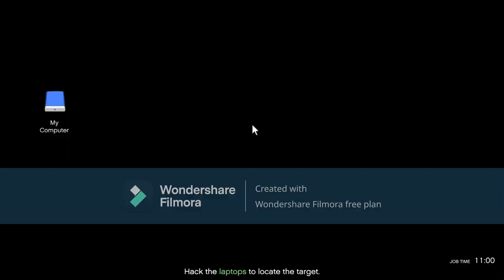Grand Theft Auto Online - Terrorbyte Missions - Client Jobs - Full Gameplay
This video contains 6 Client Jobs Missions in Terrorbyte:

00:00:00 Intro
00:00:20 Robbery in Progress
00:07:16 Data Sweap
00:23:22 Targeted Data
00:34:00 Diamond Shopping
00:41:28 Collector’s Pieces
00:51:20 Deal Breaker

ROBBERY IN PROGRESS
Paige advises that there is a bank robbery in progress that the player can intervene and take the loot. In order to locate the robbery, the player accesses the Traffic Camera network of Los Santos County and Blaine County via Paige's touchscreen computer in the Terrorbyte nerve center.
Once the player finds the location where the police are attending the robbery and engaged in a gun battle with the professional heist crew, Paige accesses the interior camera of the affected bank to get more detail on the opposition.
The player must then travel to the location of the robbery, eliminate the remaining three armed bank robbers and capture the bag of gold. At the Pacific Standard Bank, the two inside will both be in the main teller area, while the minigun-carrying robber is often located just inside the front door.
The player must then eliminate any LSPD or sheriff department officers and lose a 2-star wanted level before Paige will reveal the location of a buyer for the loot.
The buyer will be waiting at the location next to a black Rumpo Custom.

DATA SWEAP
Paige advises that there is undisclosed data on hard drives being moved around the city, and the player can hi-jack it for her client.
Four vehicles will be marked on the map, including a Baller LE LWB (Armored), a Schafter LWB (Armored) and a Cognoscenti (Armored) which will all be mobile, and one Speedo which will be parked. One of these will randomly contain the targeted data drives. In order to identify which is the correct vehicle, the player must get close enough for long enough to run a SecuroServ Hacking App from their Mobile Phone. If the vehicle does not contain the data, Paige will advise to try the next one.
Once the correct vehicle is identified, the player must eliminate the NPCs in it and steal the vehicle.
Paige will reveal then the location of a buyer for the data where the player will park the stolen vehicle in a garage to complete the job.

TARGETED DATA
Paige Harris gives the player a task from a client, telling that he wants someone to be taken out. To locate the location of the target, the player must first infiltrate the Lifeinvader office with a drone from their the Terrorbyte to hack two laptops.
Once the laptops have been hacked, the location of the target will be revealed to all players in the session and the player will have to take out the target. There will be three body guards stationed with the target although they do not need to be eliminated to complete the job. Other rival players will be able to protect the target by preventing the player from killing him before their 15 minute time limit for the job expires.
As soon as the target is eliminated, the bodyguard NPCs will cease to be hostile.
The organization will be paid for a successful assassination.

DIAMOND SHOPPING
Paige advises that she has a client who wants some diamonds but isn't prepared to pay full market rate. Instead there are some being delivered by Gruppe Sechs to Vangelico in Little Portola. The player must drive their Terrorbyte to Little Portola where Paige instructs them to use the Drone to infiltrate the jewelry store.
Several Gruppe Sechs security guards and store security and staff will be present but will be seemingly oblivious to the drone. The player flies the drone in through the front door of the store and uses the stun feature to shoot at an alarm control panel on the wall of an office on the left. If the drone approach is used, all security will be alerted as soon as the diamond guard is eliminated with the stun shot from the drone. The player must then still fight their way into the store to retrieve the case with the diamonds. Upon collection and abandoning the store, a 2-star wanted level is applied which must then be lost.
The buyer will be waiting at Marlowe Vineyards next to her worn red Windsor.

COLLECTOR'S PIECES
Paige will give the players a device that can jam the jammer for a few seconds before it needs to cool down. The player must open the back of the armored cars and then collect the three pieces of antiques. The buyer will be waiting next to his Los Santos Department of Water & Power in Hawick.

DEAL BREAKER
Deal Breaker is a Client Job featured in Grand Theft Auto Online, given to the player by Paige Harris through her touchscreen computer terminal in the Terrorbyte. It is available from minimum 2 players.
Track a target's phone signal to a deal and deliver their briefcase to the client.